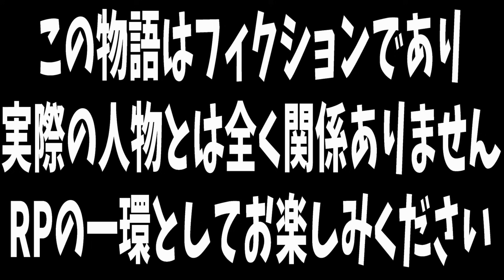【ストグラ切り抜き】命懸けMOZUレース！？メンバー全員から命を狙われるレースが面白すぎたｗｗ【ENTER FORCE.36】【GTA】